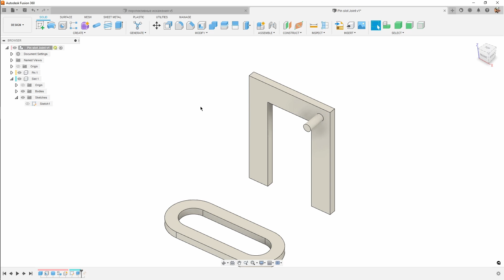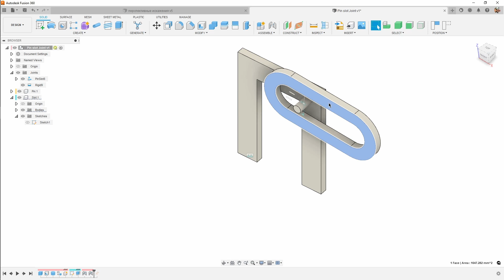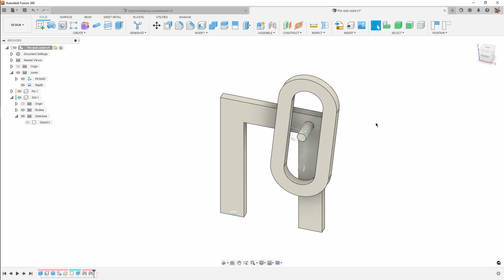Как правильно делать соединение Pin-Slot во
Решена задача столетия! Я запомнил и расскажу вам как правильно делать соединение Pin-Slot.

Выпуск 344